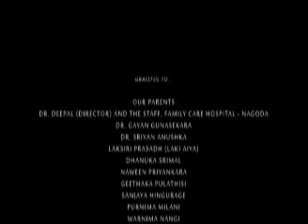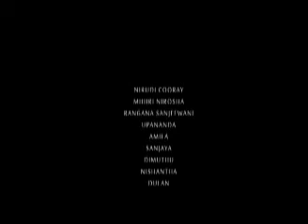Jeewithayata Adarayen.flv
The short film is constructed from three distinct stories of three people who has no value of their lives. according to the Christian believes we should love the Jesus who lives in Pressures , Pauper  and Indigent

කිතු දහමේ ප්‍රභල සුවිෂෙශී හරය වන්නෙ...
පීඩිතයා, අසරණයා, දරිද්‍රයා
තුල වැඩ සිටින ජෙසු තුමන්ට ප්‍රේම කිරිමෙන් තොරව ගැලවීම ලැබිය නොහකි බවයි...

The Short film was done under the title of "Jesus Today" and the duration of 5min.
The story is told in a non-linear manner.

Chatura Dhanawardhana . Piyori Niranjan Cooray